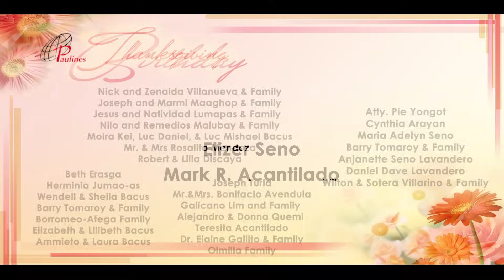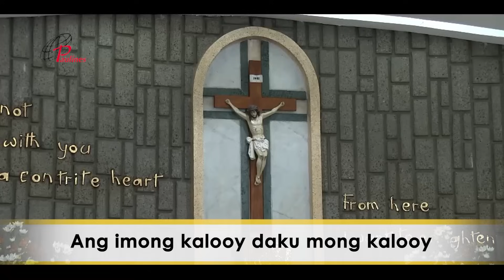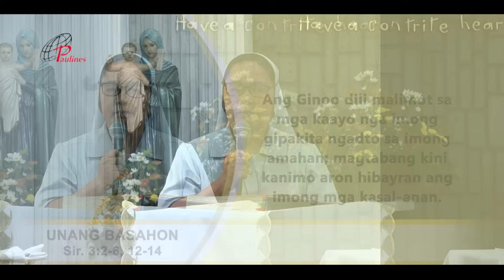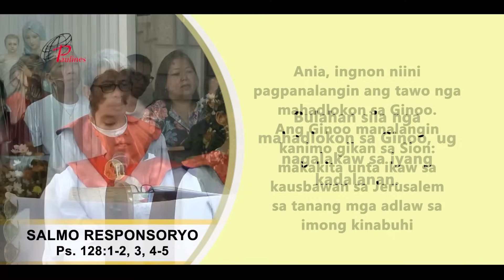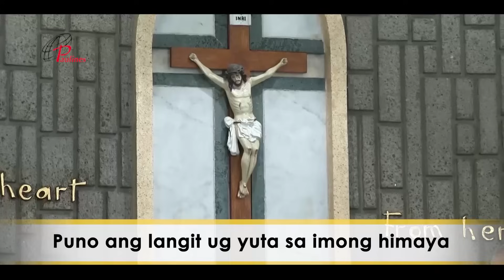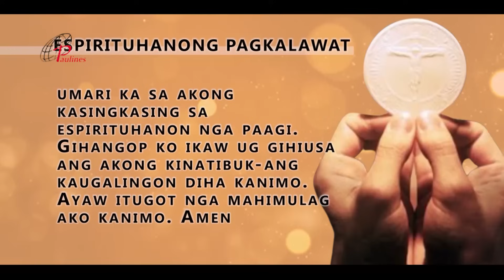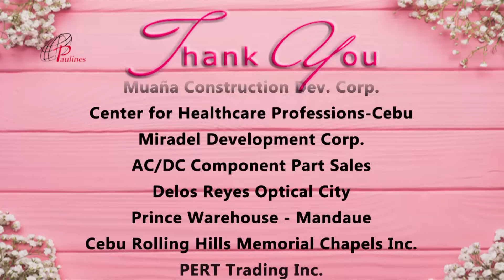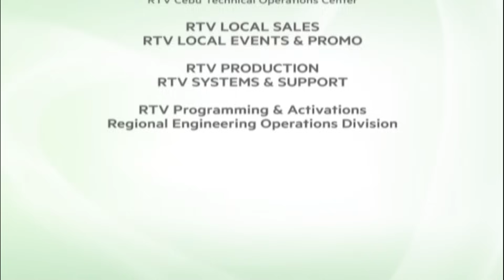PAULINES TV HEALING MASS - DECEMBER 31 2023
Mass Presider: Most Rev. Jose S. Palma, D.D
Choir: St. Joseph Coral